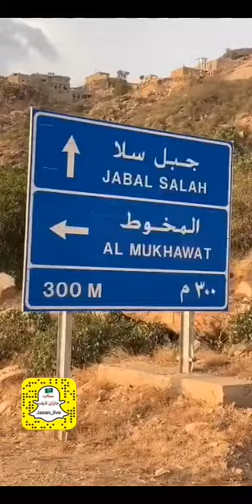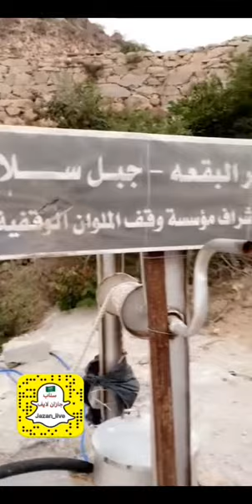ماذا تعرف عن جبال سلا شاهد جمال المكان وعراقة الإنسان